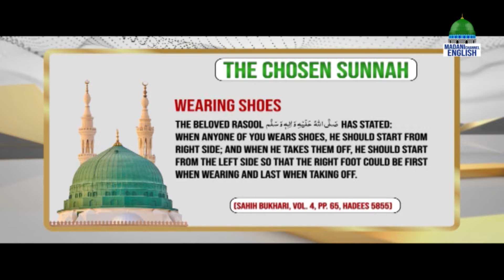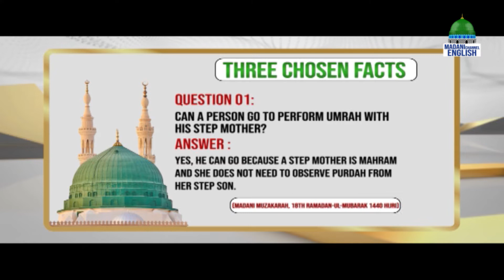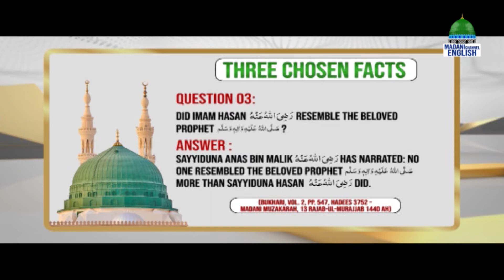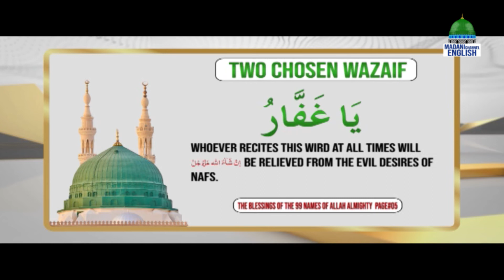Sight of Mustafa | The Chosen One Episode 49